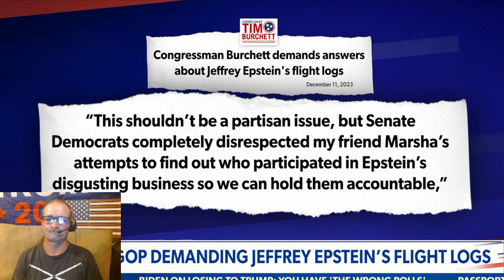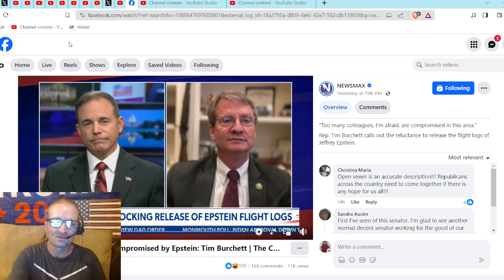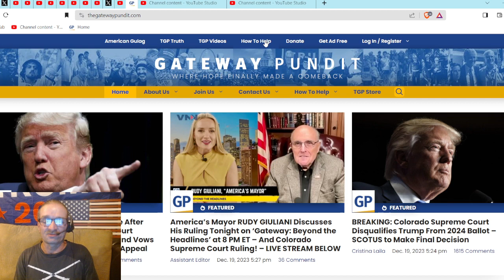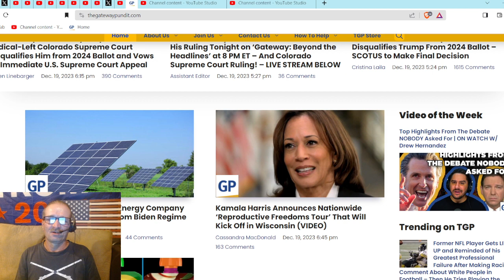💥Boom💥 Congress Blackmailed not to Investigate Epstein